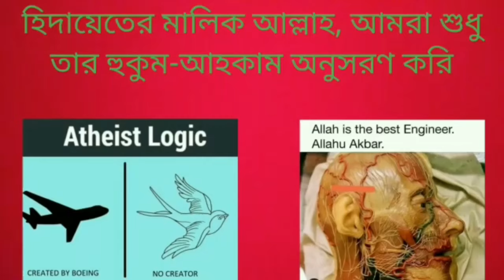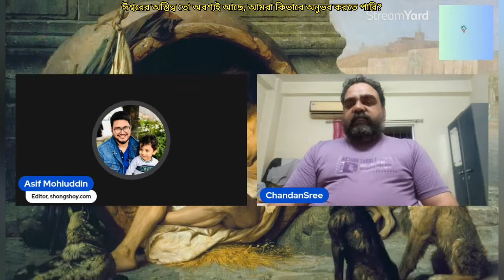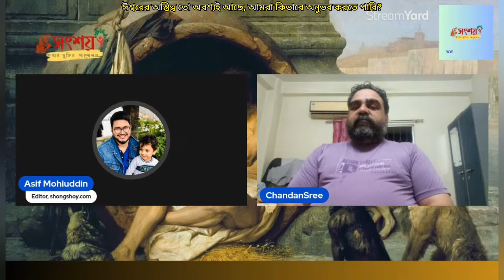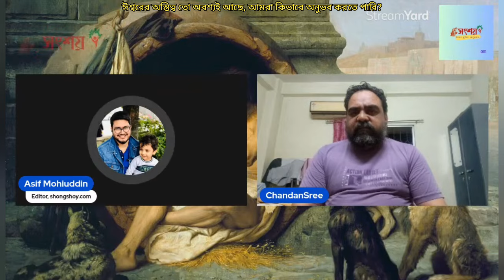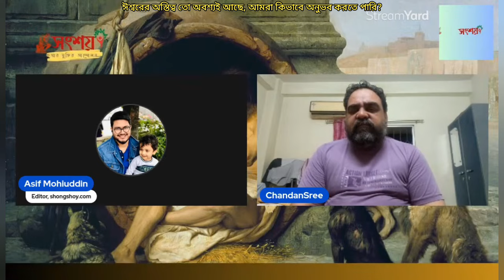ঈশ্বরের অস্তিত্ব অবশ্যই আছে, আমরা কীভাবে অনুভব করতে পারি?